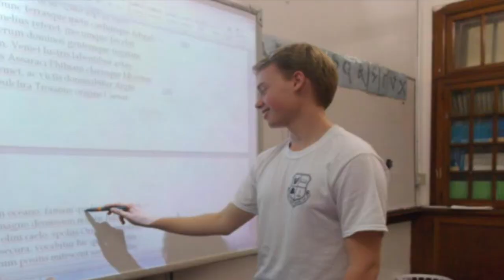A Closer Look: High Point Central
SAC Digital Story- HPC